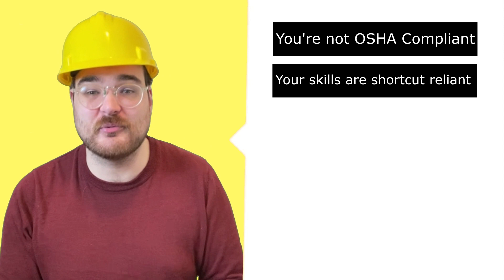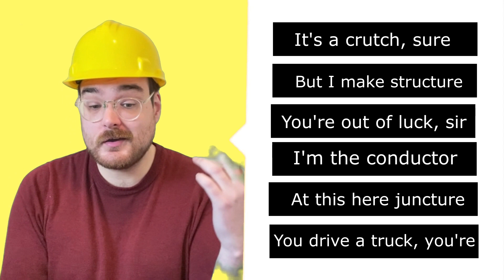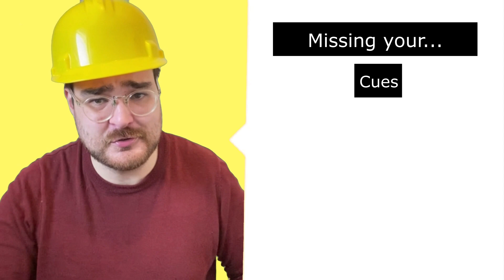WhaleThumbs "Master Of Plaster" Official Lyrics & Meaning | Certified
Construction based music phenom WhaleThumbs joins Beamius to break down his latest hit single "Master Of Plaster".

please ignore 'verified' in the intro not sure why that's there weird haha :)